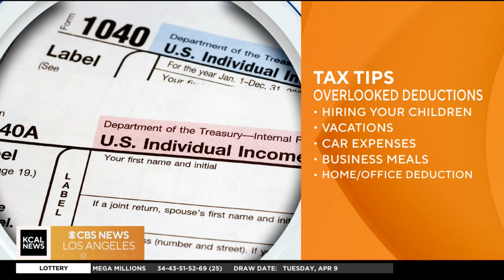2024 Tax Tips with Lynn Richardson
Thank you @kcalnews for having me this morning!

If you haven’t filed yet, don’t panic! Reach out to a tax professional and START A HOMEBASED BUSINESS to take advantage of tax deductions and get your money back!